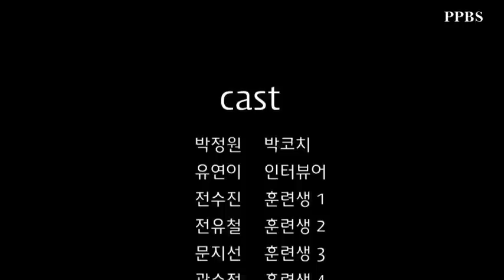[영어배우기 추천]박코치어학원 국내어학연수반 2012년 6월 졸업생_실전편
박코치어학원 국내어학연수반 2012년 6월 졸업생의 모습을 살펴보자.